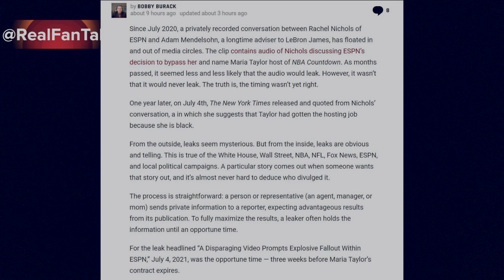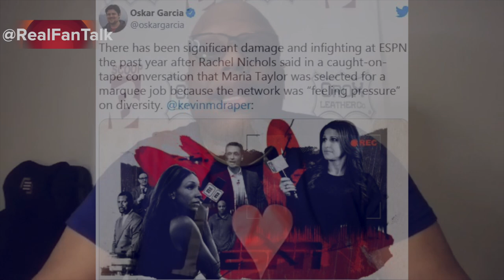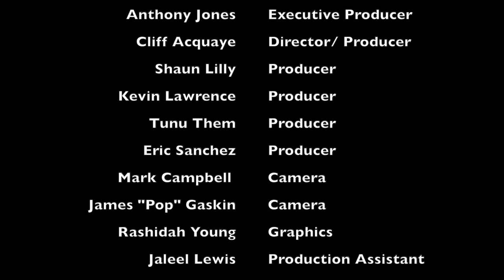NBA Insider Brandon "Scoop B" Robinson returns to talk the NBA. Finals